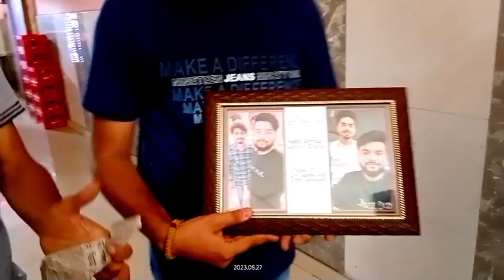party karte canteen me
party 🎉 karte huye canteen me